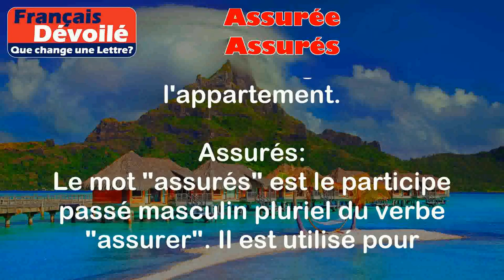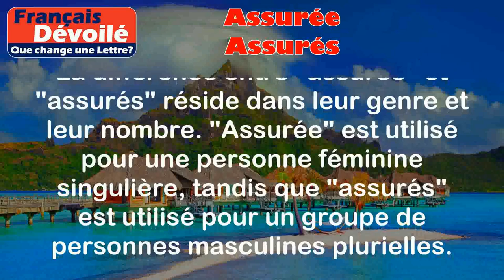Assurée et Assurés (Une Lettre)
Assurée:
Le mot "assurée" est le participe passé féminin singulier du verbe "assurer". Il est utilisé pour décrire une personne qui a reçu une assurance ou une garantie pour quelque chose.

Exemples:
- Elle est assurée pour sa voiture, donc elle n'a pas à s'inquiéter des dommages en cas d'accident.
- En tant que locataire, elle est assurée contre les dégâts causés à l'appartement.

Assurés:
Le mot "assurés" est le participe passé masculin pluriel du verbe "assurer". Il est utilisé pour décrire un groupe de personnes qui ont reçu une assurance ou une garantie pour quelque chose.

Exemples:
- Les assurés de cette compagnie bénéficient d'une couverture santé complète.
- Les assurés sont indemnisés en cas de vol ou de perte de leurs biens assurés.

Différence:

La différence entre "assurée" et "assurés" réside dans leur genre et leur nombre. "Assurée" est utilisé pour une personne féminine singulière, tandis que "assurés" est utilisé pour un groupe de personnes masculines plurielles. Les deux mots sont liés au verbe "assurer" et décrivent des personnes qui ont reçu une assurance ou une garantie.